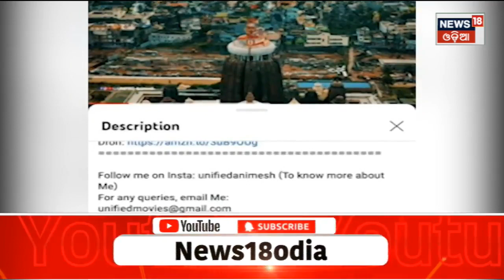Man Booked For Puri Drone Shots | ଶ୍ରୀମନ୍ଦିର ଉପରେ ଡ୍ରୋନ ଉଡାଇଲେ ଆକ୍ସନ ପକ୍କା | Odia News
jaganathatemple purijagannath News18 Odia is one of the India’s leading news channel. Please follow up page to watch live and breaking news with latest videos added every hour.